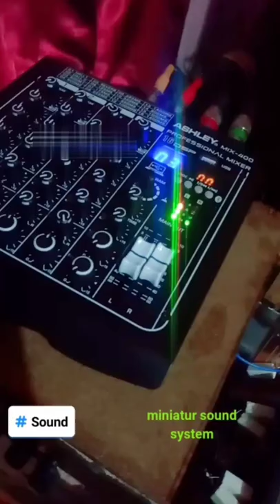miniatur sound system